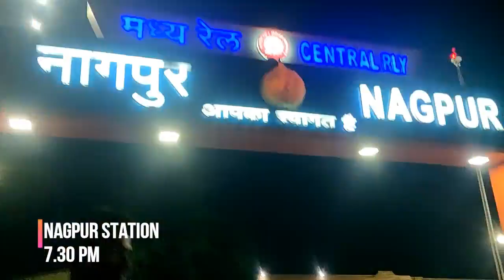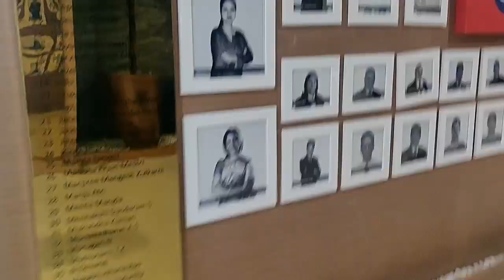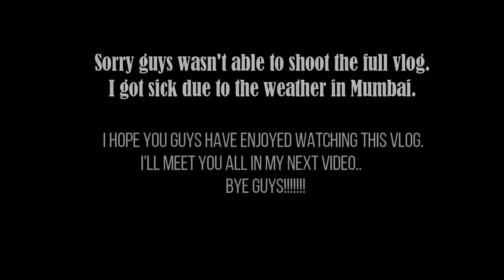Mumbai Vlog | Salman's Home | Training at Kotak